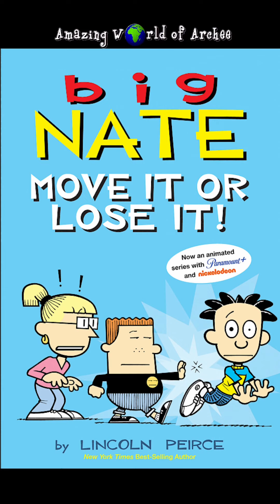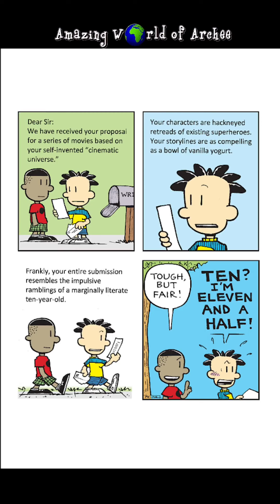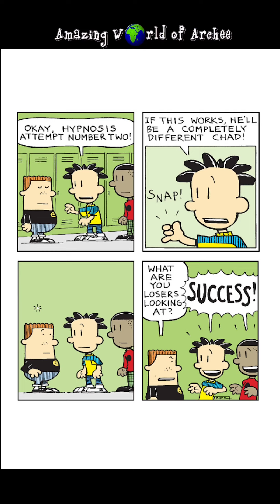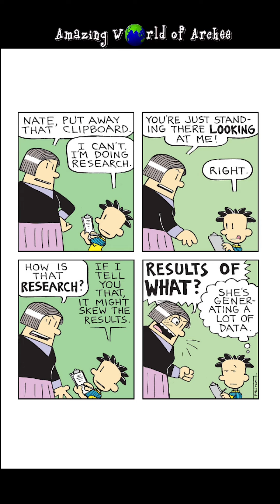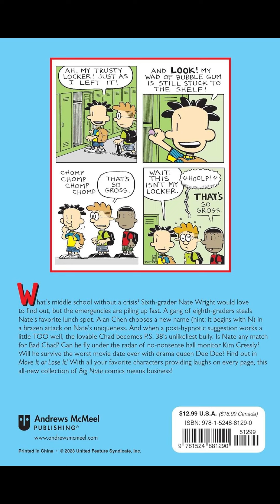Big Nate Move it or Lose it - by Lincoln Peirce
Big Nate: Move It or Lose It! (Volume 29) by Lincoln Peirce

What's middle school without a crisis? Sixth-grader Nate Wright would love to find out, but the emergencies are piling up fast. A gang of eighth-graders steals Nate's favorite lunch spot. Alan Chen chooses a new name (hint: it begins with N) in a brazen attack on Nate's uniqueness. And when a post-hypnotic suggestion works a little TOO well, the lovable Chad becomes P.S. 38's unlikeliest bully. Is Nate any match for Bad Chad? Can he fly under the radar of no-nonsense hall monitor Kim Cressly? Will he survive the worst movie date ever with drama queen Dee Dee? Find out in Move It or Lose It! With all your favorite characters providing laughs on every page, this all-new collection of Big Nate comics means business!